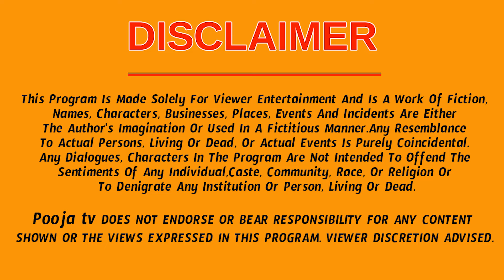గురువు మారకం మిధున రాశి వారికి గుండెలు పగిలే నిజాలు, జరగబోయేది ఇదే | Mithuna Rasi Phalalu 2024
గురువు మారకం మిధున రాశి వారికి గుండెలు పగిలే నిజాలు, జరగబోయేది ఇదే | Mithuna Rasi Phalalu 2024 | Poojatv Telugu